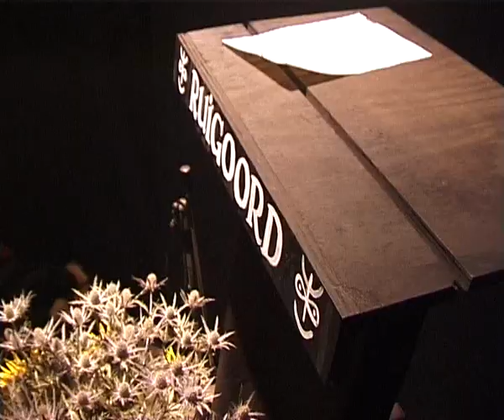Ruigoord kunstenaars: Aat Veldhoen en Niels Hamel